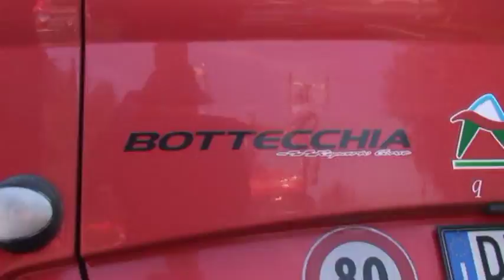Acqua & Sapone Caffè Mokambo Team 2011